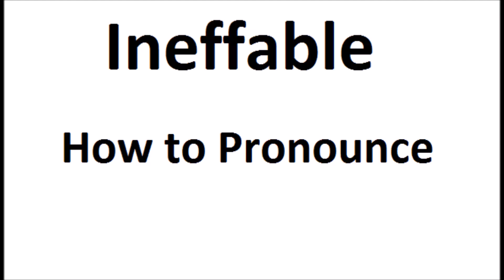How to pronounce Ineffable||How to say Ineffable||Ineffable Pronunciation||ABDictionary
Do you want to know how to pronounce Ineffable? In this video you'll learn how to say or pronounce Ineffable for free